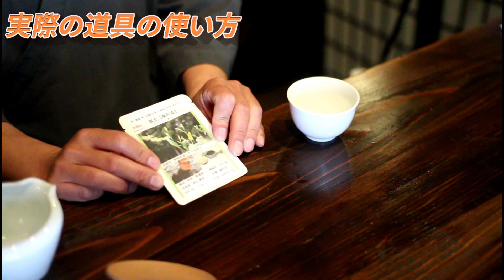【初心者向】お茶を楽しむのに必要な道具は？（まずはこれから）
急須でお茶を飲みたいけれど、何を買えばいいのか分からない。そういう方は、まずこの3つを揃えることから始めましょう。